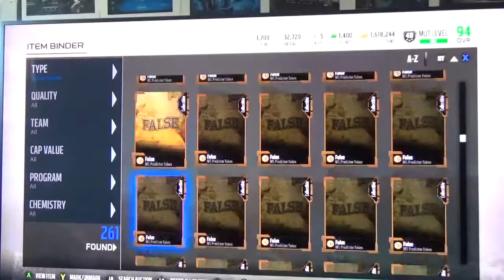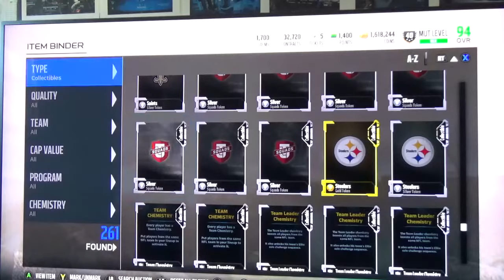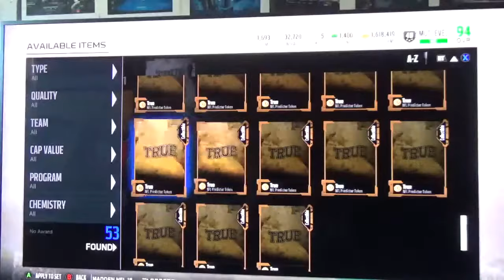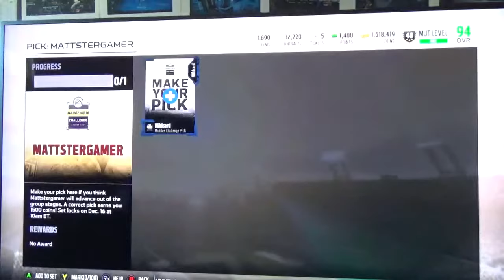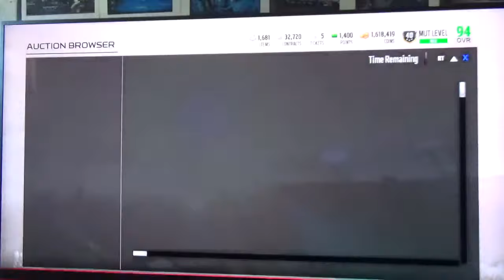Madden 18| MUT 1489 Zero Chill Marvin Harrison, 85 OVR